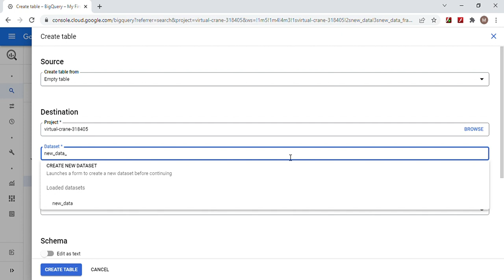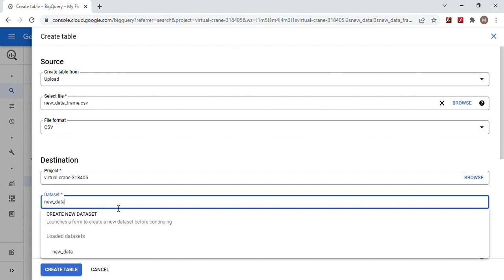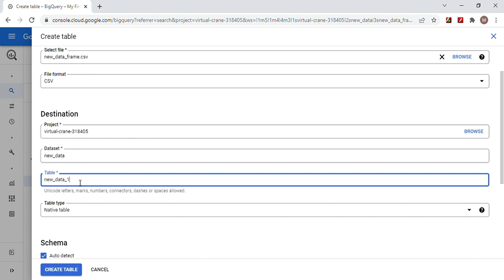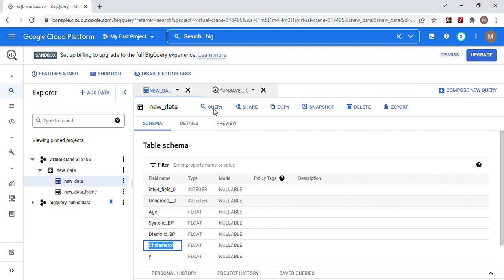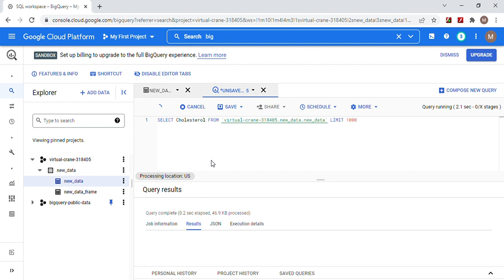How to ingest data, basic data warehousing, and some SQL queries with BigQuery on Google Cloud